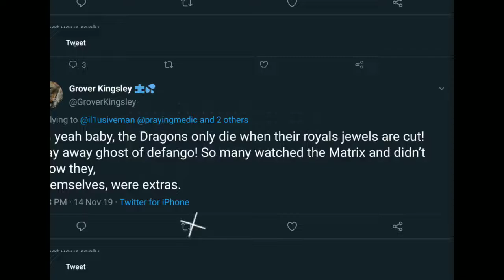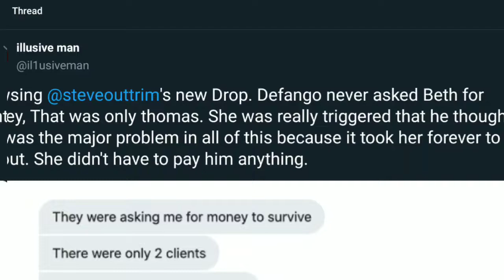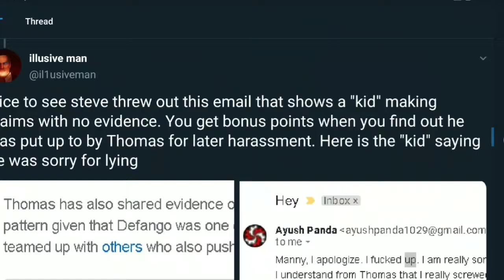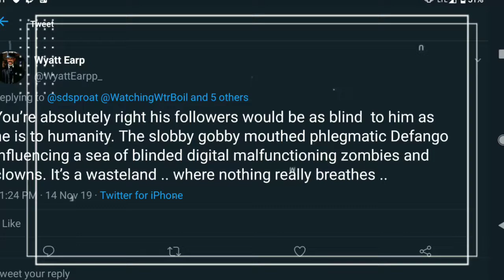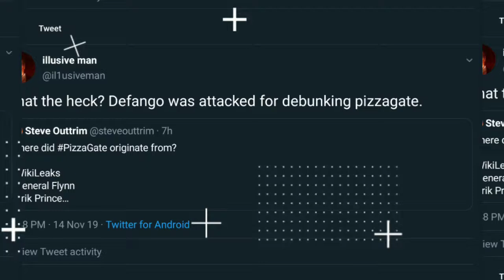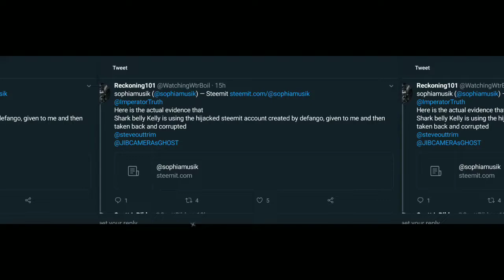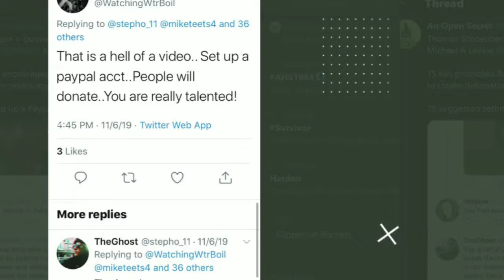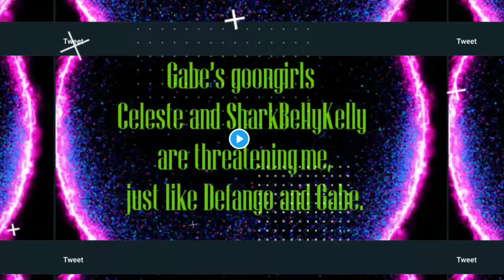Steve outtrim and the fox - Schoenberger rising